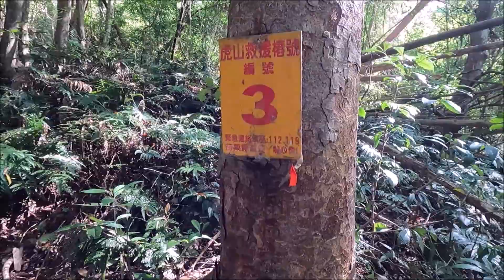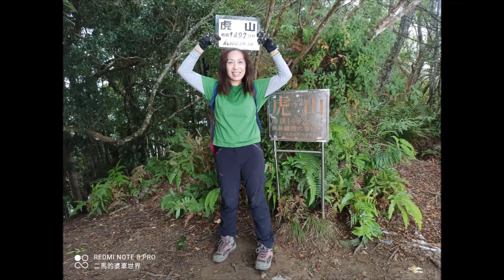泰安~水雲三星之首....虎山!